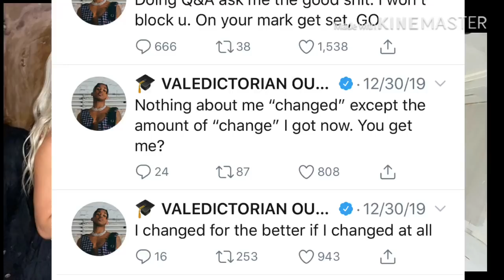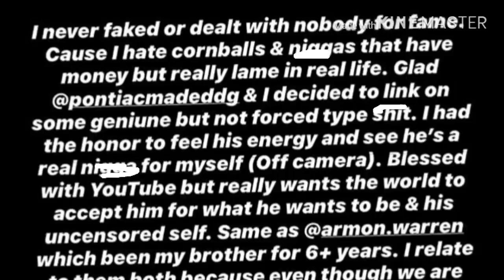DDG QUITTING YOUTUBE FOR GOOD THIS TIME..😩YT Pregnancy AT A ALL TIME HIGH❤️🤰🤰🤰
SCREENSHOT CREDZ:TeenShaderoom
2nd Youtube|@reactwithskye